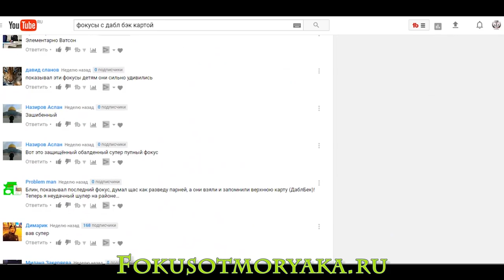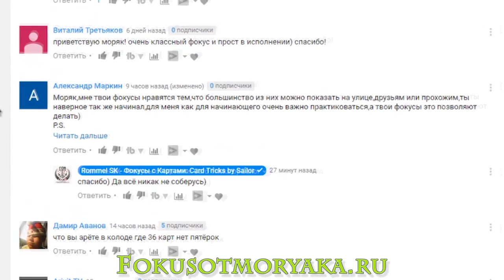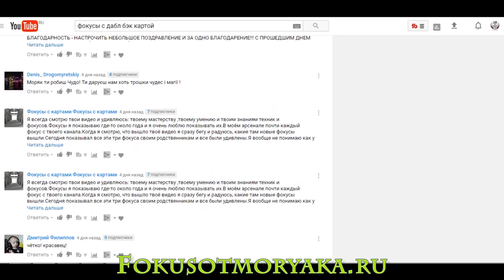Итоги Конкурса Лучший Комментатор Июнь 2017 - Фокусы с Картами от Моряка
Всем привет! Подводим итоги конкурсов за июнь 2017 года. уважаемые победители, пишите мне в личку свои координаты для отправки призов!